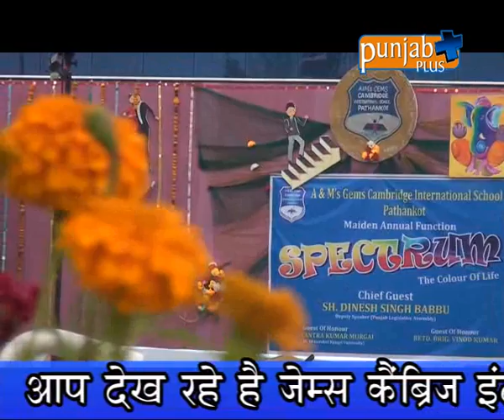gems Cambridge International School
GEMS Cambridge International School, Pathankot annual program report by sourabh joshi ph 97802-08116